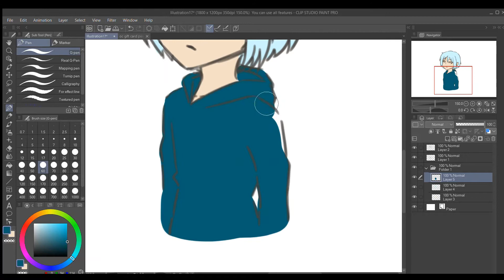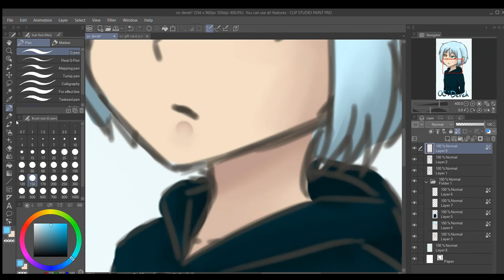Doodling: my oc Derek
Anyone else who used the Sony Sketch app as their first digital drawing program before it shut down??
The OC is from my earliest days of Sony Sketch and some online friends helped me name him. His clothes are a little different here, but the hair and eyes have the same color as my profile picture :D
he is my only oc (i think...)

program: ClipStudioPaint Pro
video editing program: The video editor that comes with windows pcs